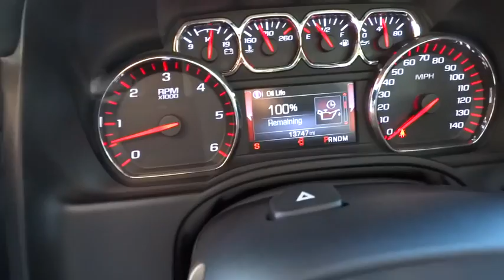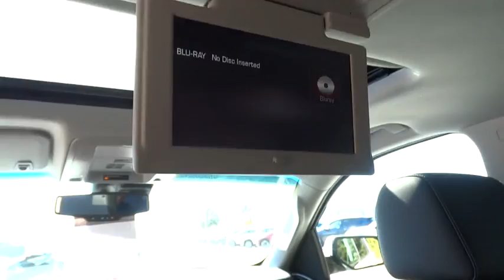2016 GMC Yukon XL Wilson, Rocky Mount, Raleigh, Wake Forest, Zebulon, NC M8529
2016 GMC Yukon XL
2016 GMC Yukon XL SLT - Stock#: M8529 - VIN#: 1GKS1GKC4GR116513

ONE OWNER, BOSE AUDIO, 20 CHROME WHEELS, GM CERTIFIED, POWER SUNROOF, HEATED/COOLED SEATS, LEATHER SEATS, REAR DVD PLAYER, BACK UP CAMERA, ALLOY WHEELS, REMOTE START, XM RADIO, ONSTAR, POWER DRIVERS SEAT, SIDE BLIND ZONE ALERT WITH LANE CHANGE ALERT, 4G LTE WI-FI(R) HOT SPOT WITH LIMITED DATA TRIAL AND MORE.(SUBJECT TO TERMS SEE ONSTAR.COM, and AUDIO SYSTEM 8 DIAGONAL COLOR TOUCH W/NAVAGATION & INTELLINLING APPLE CARPLAY. 3rd Row DVD Screen. Are you looking for a tremendous value in a vehicle? Well, with this beautiful-looking 2016 GMC Yukon XL, you are going to get it.. This Yukon XL engine never skips a beat. It's nice being able to slip that key into the ignition and not having to cross your fingers every time. GM Certified Pre-Owned means you not only get the reassurance of a 12mo/12,000 mile Bumper-to-Bumper limited warranty, but also up to a 6-Year/100,000-Mile Powertrain Limited Warranty, a 117-point inspection/reconditioning, 24/7 roadside assistance, and a complete CARFAX vehicle history report.